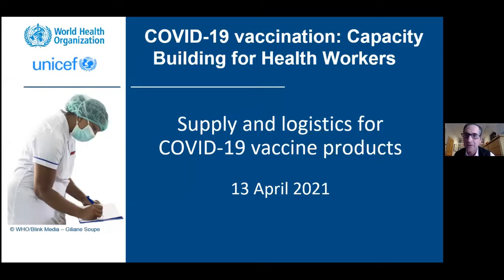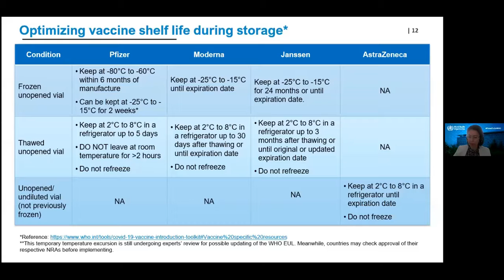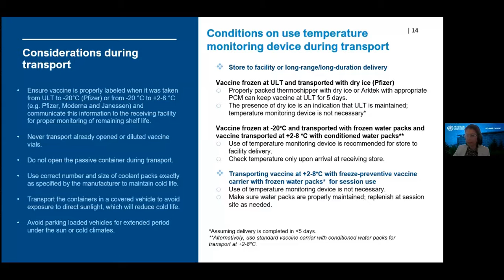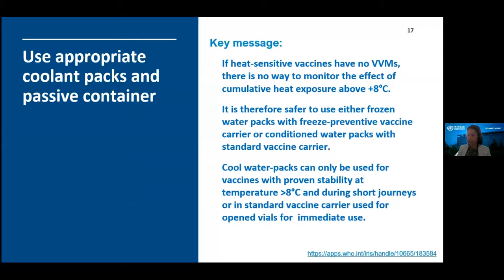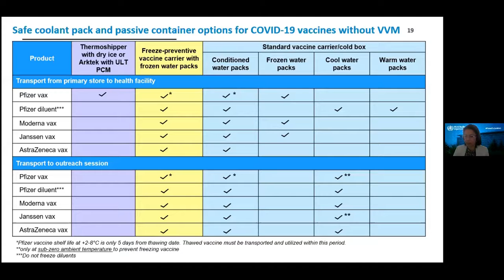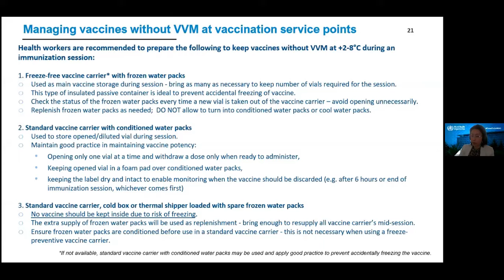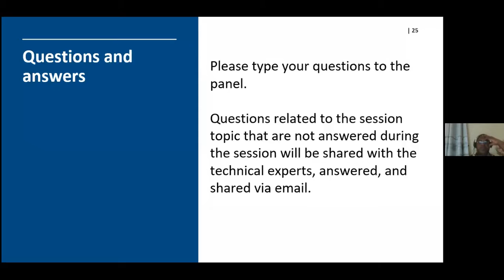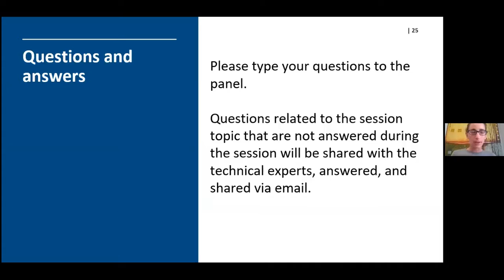Abastecimiento y Logística celebrada el April 13th 2021